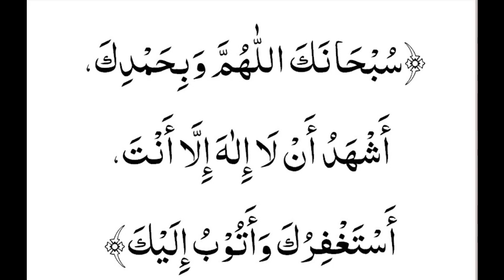Ketagihan.. Ingin Lagi.. Berbagi Lagi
Sekedar berbagi cerita. Semoga bermanfaat

Cerita ketika saya dan putri sulung saya mencari beras untuk zakat fitrah. Belajar dari orang-orang di sekitar kita. Belajar untuk terus beryukur dengan apa yang Allah berikan untuk kita. Karena belajar bukan hanya di bangku sekolah..

Barakallahu Fiikum :)

Note:
Gambar kakek dalam video ini diambil dari google, bukan kakek yg diceritakan dalam kisah ini :)